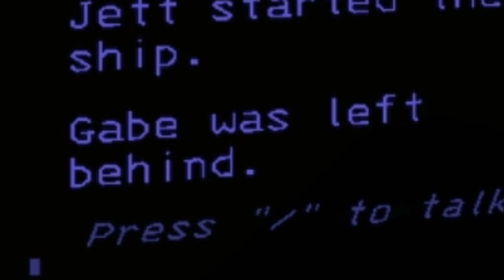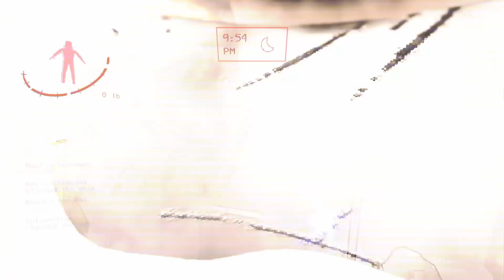Lethal company - Landmine kills, Marco polo, Titan monster (Funny moments)